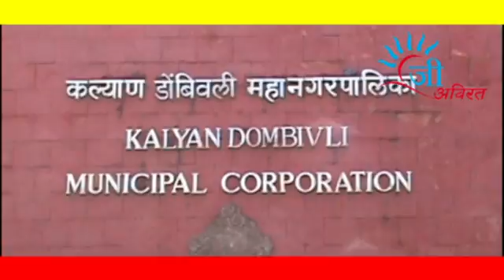Gee avirat news 4 June 2015